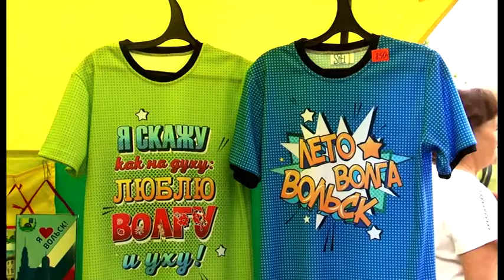Горпарк Вольска становится достопримечательностью всероссийского масштаба